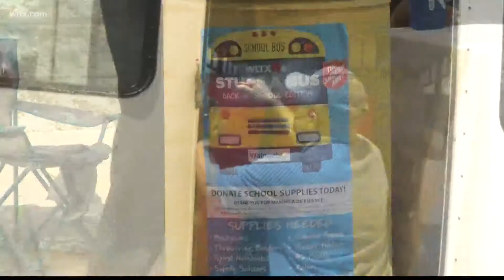This is Home: August 12, 2022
Here's a look back at the week and some of the reasons we love calling the Midlands home. wltx.com